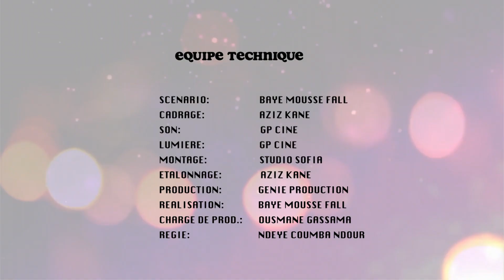Keur Baye ak Koor Gui dans SALAMATANE Ep6